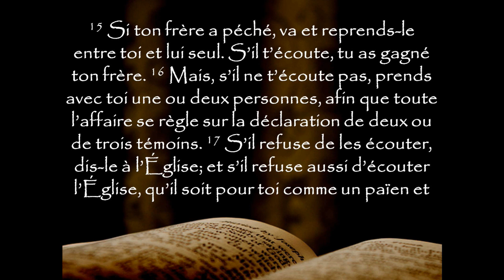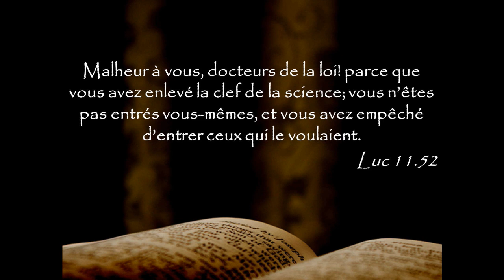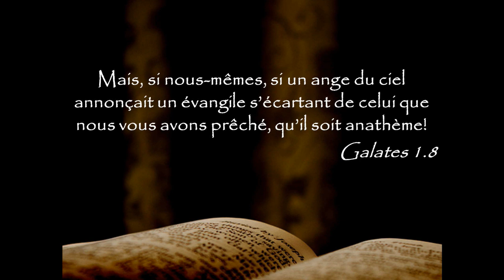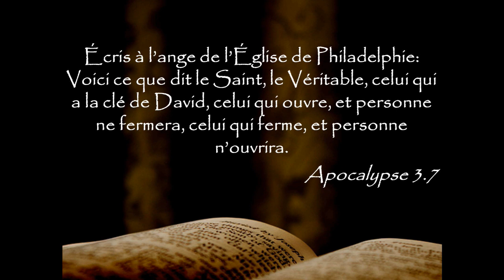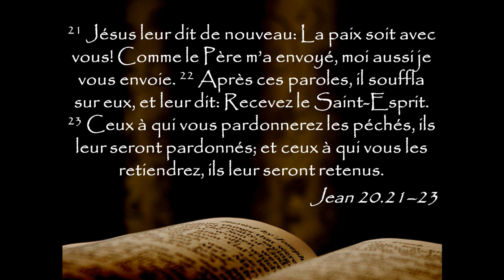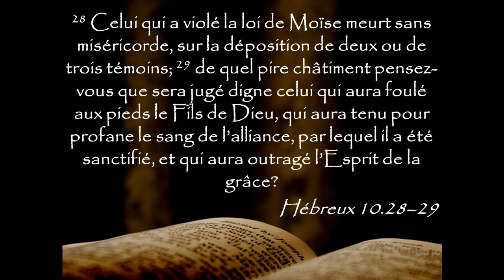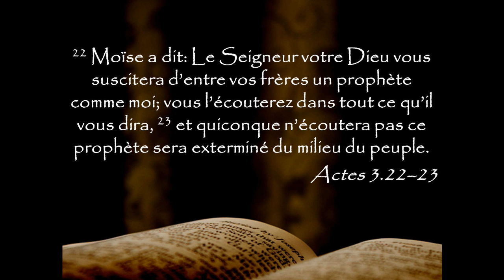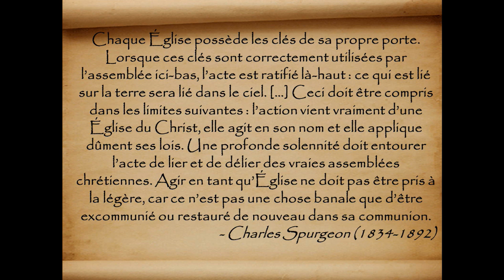#125 Le pouvoir des clés du royaume des cieux – La discipline d’Église (4) – Mt 18.18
MATTHIEU 18.15–20 15 Si ton frère a péché, va et reprends-le entre toi et lui seul. S’il t’écoute, tu as gagné ton frère. 16 Mais, s’il ne t’écoute pas, prends avec toi une ou deux personnes, afin que toute l’affaire se règle sur la déclaration de deux ou de trois témoins. 17 S’il refuse de les écouter, dis-le à l’Église; et s’il refuse aussi d’écouter l’Église, qu’il soit pour toi comme un païen et un publicain. 18 Je vous le dis en vérité, tout ce que vous lierez sur la terre sera lié dans le ciel, et tout ce que vous délierez sur la terre sera délié dans le ciel. 19 Je vous dis encore que, si deux d’entre vous s’accordent sur la terre pour demander une chose quelconque, elle leur sera accordée par mon Père qui est dans les cieux. 20 Car là où deux ou trois sont assemblés en mon nom, je suis au milieu d’eux.

DESCRIPTION : La compréhension des clés du royaume des cieux est essentielle à une bonne ecclésiologie. Dans ce message nous nous concentrerons sur Mt 18.18 en éclairant ce texte avec ce qui a déjà été vu en Mt 16.19. Nous verrons le lien qui existe entre l’autorité apostolique et l’autorité ecclésiologique. Nous délimiterons l’étendue de l’autorité de l’Église tout en définissant sa nature

Lecture de la Bible du Semeur